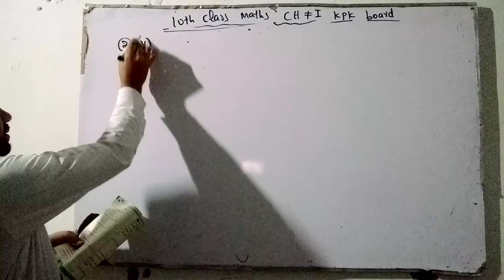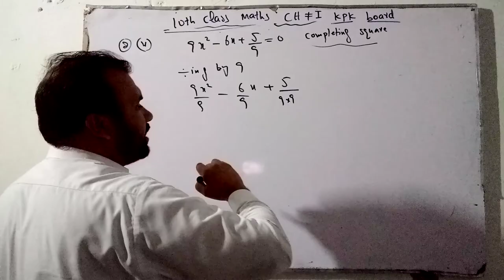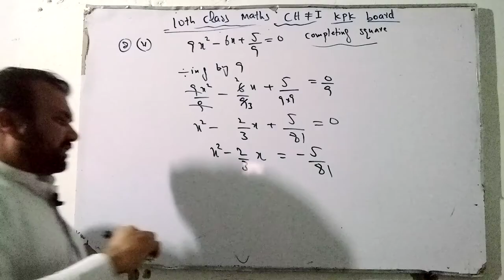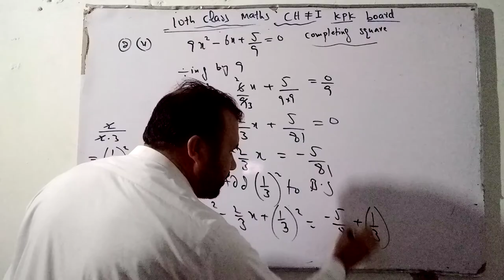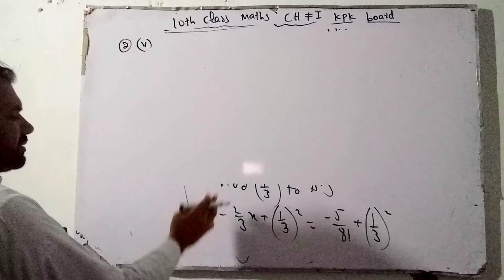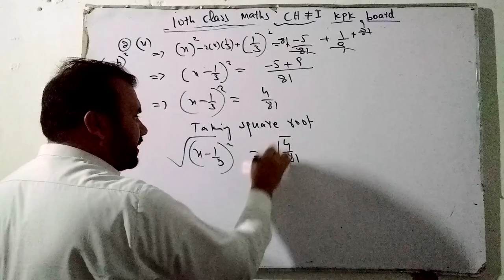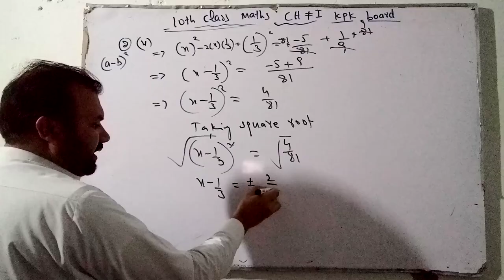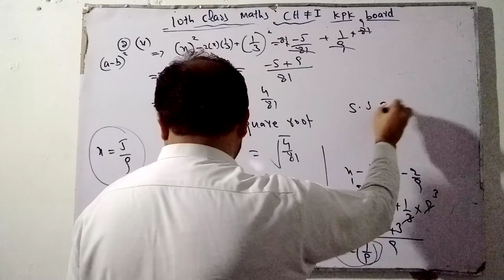ch#1.quadratic equation by completing square .exercise 1.1.question 2 part v.maths class 10th.kpk b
ch#1.quadratic equation by completing square .exercise 1.1.question 2 part v.maths class 10th.kpk board